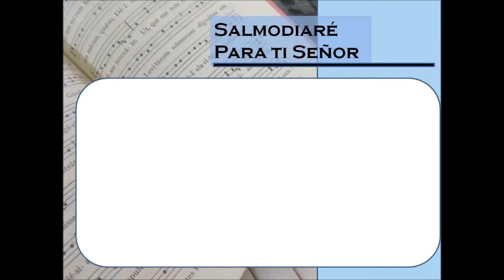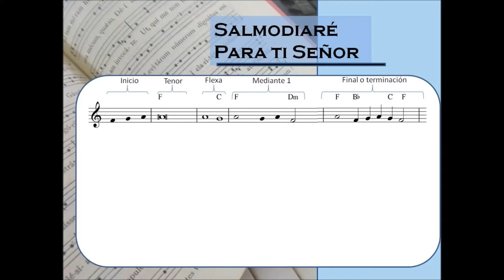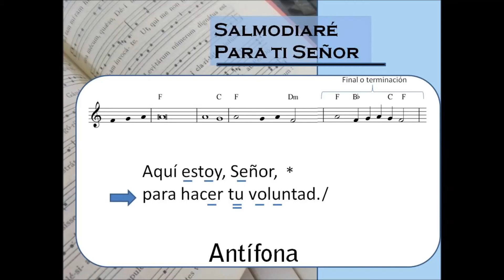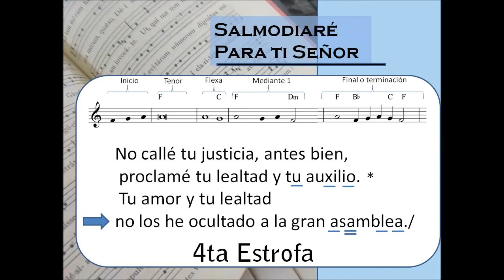Salmo Responsorial 39 Solemnidad de la Anunciacion Tono VI Leccionario mexicano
Les comparimos esta musicalización de este salmo 39 correspondiente a la solemnidad de la Anunciación 19 de marzo correspondiente con la traducción del leccionario mexicano que usan en muchas parte de centro américa entre otros, , con la antífona: "Aquí estoy Señor para hacer tu voluntad". Para este usamos el tono Gregoriano VI. Esperamos que sea de bendición.

Te compartimos estos videos para que sepas más de la salmodia y conozcas mejor el tono gregoriano VI: